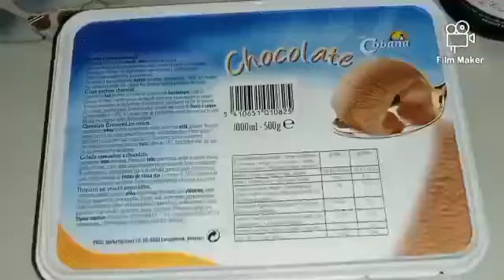Ma Boisson & ma Crème Glacée pr Demain (Auj. 09 Juin 2024)...